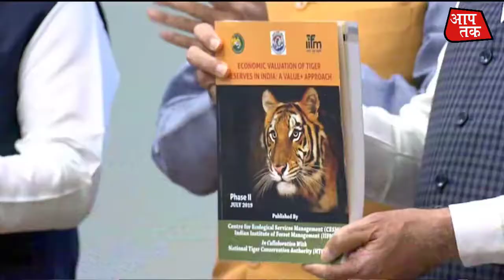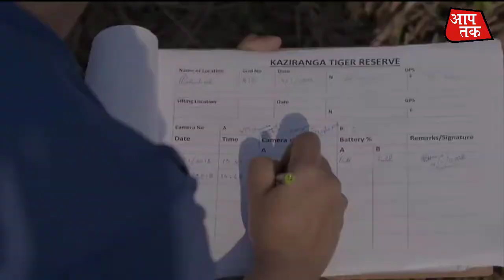PM releases results of fourth cycle of All India Tiger Estimation - 2018 || Aap Tak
(2) modi
(3)  prime minister of india
(4) pmo india
(5) pmo
(6)pm narendra modi
(7) pm modi
(8) pm narendra modi speech
(9) pm modi speech today
(10) namo
(11) pm of india
(12) pm modi speach latest
(13) modi speach
(14) pm of hindustan
(15) narendra modi youtube
(16) narendra modi interview
(17) narendra modi latest speach 2019
(18) narendra modi interview
(19) modi speech today
(20) modi live
(21) modi live news
(22) prime minister narendra modi

Follow On Aap Tak News Hindi Social Media Link .